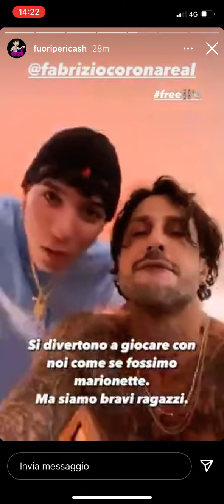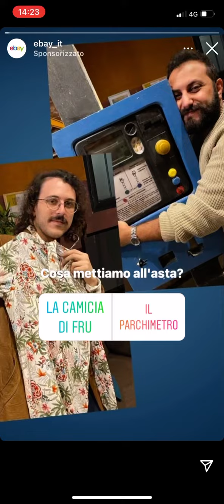FABRIZIO CORONA in una RISSA viene ARRESTATO e bloccato dalle FORZE dell'ORDINE